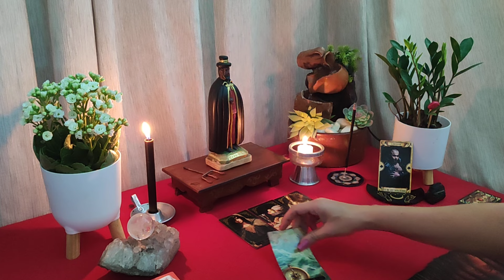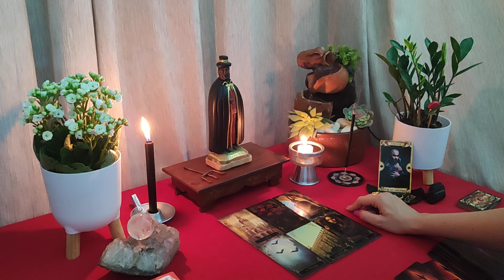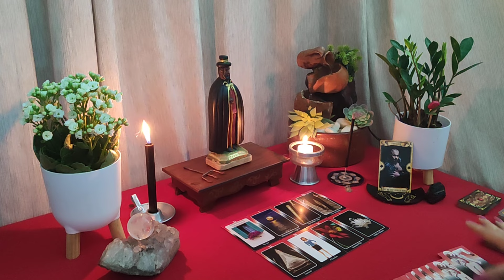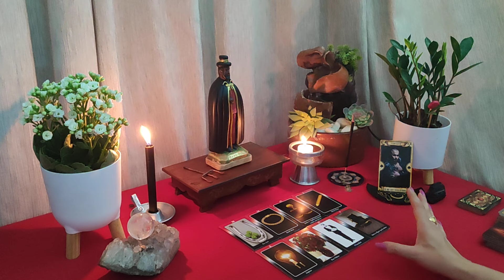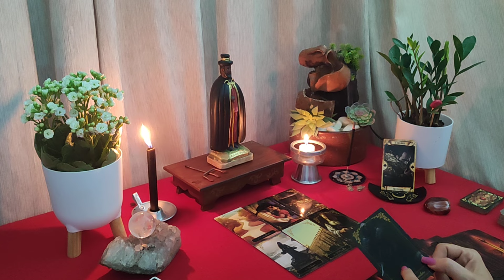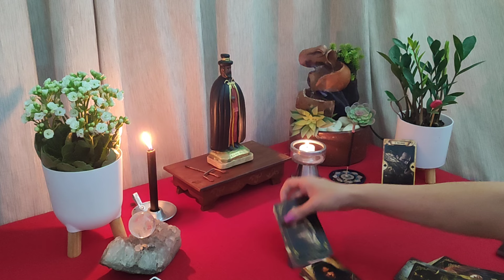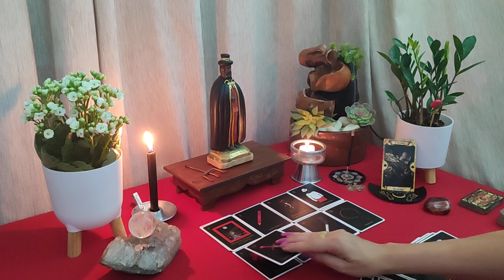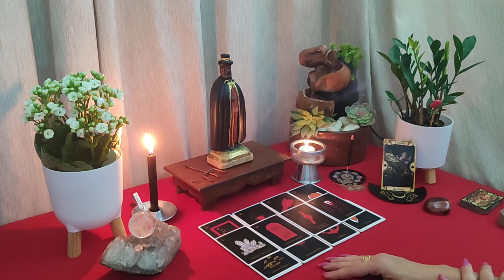🔱O QUE EXU DISSER AQUI VAI TE ACONTECER MUITO RÁPIDO!!!!! SE PREPARA PARA FORTES REVELAÇÕES!!!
Opção 1 - 02:16
Opção 2 - 27:04

🎁 CAIXA POSTAL:
Vanessa Cordeiro
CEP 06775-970